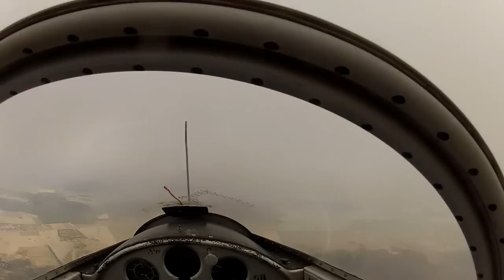Flight under the clouds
Sailplane: L-13 Blanik,
1200 m,
Sutiski airfield, Vinnytsia region, Ukraine